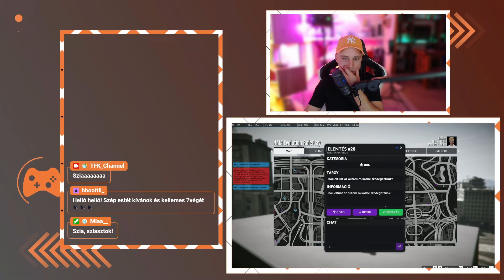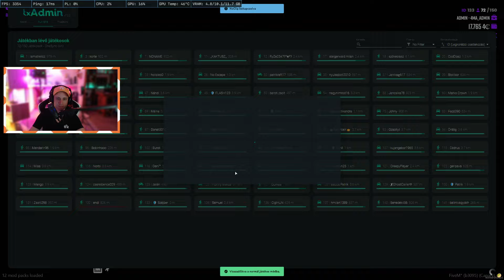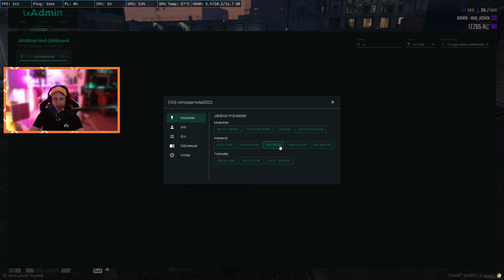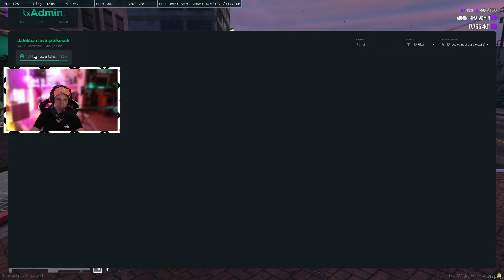🛡️Szájber ON Duty!🛡️🔥 Bajnok RANG +200 TFKOIN🔥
MOST érdemes csak igazán nézni minket TWITCH-en! Részletek a videóban és a DC szerverünkön!!!